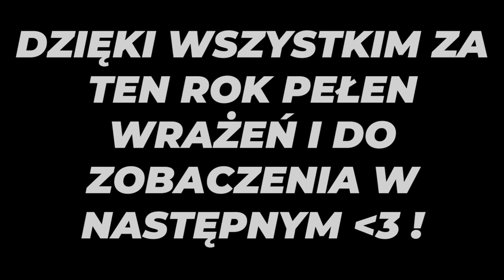PODSUMOWANIE ROKU 2019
No misiaki pysiaki, dziękuję wam bardzo za oglądanko moich dotychczasowych poczynań. Nawet mi się trochę łezka zakręciła przy montowaniu tego filmu. A to dopiero pierwszy rok, do zobaczenia w następnym!
A i nie uchlejcie się tam za bardzo w sylwestra ;)

Wbijajcie na moje Soszal Midia, żeby być na bieżąco ze wszystkimi przygodami, jak i przygotowaniami do nich: